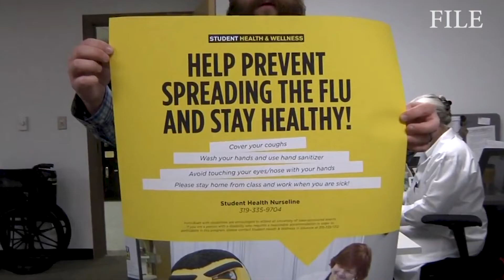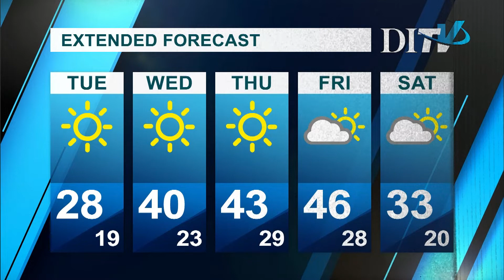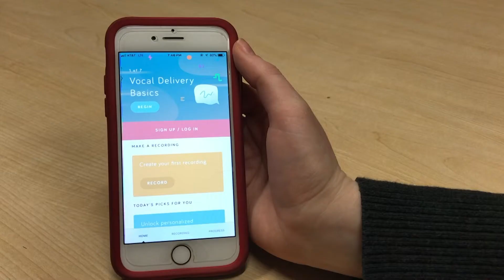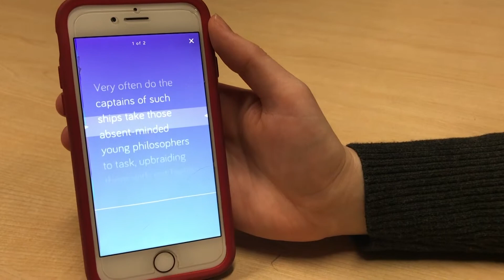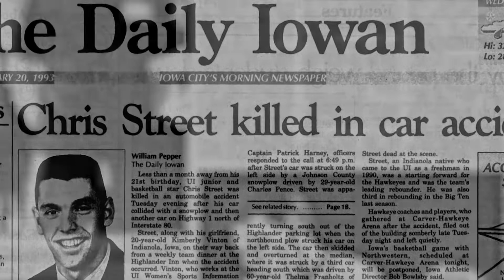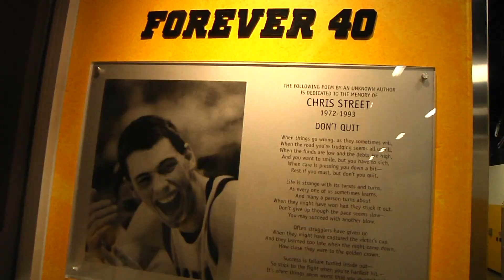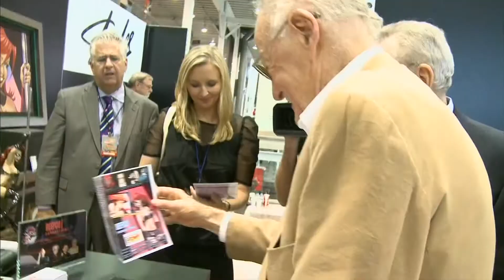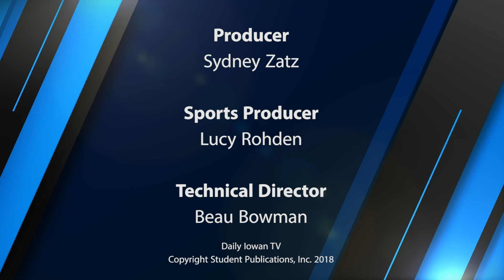DITV: Tuesday November 13, 2018